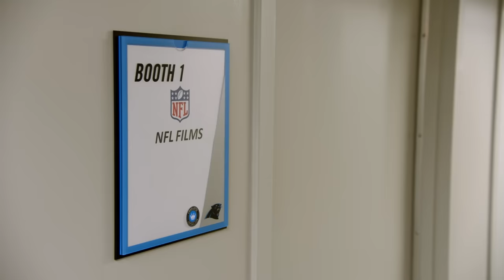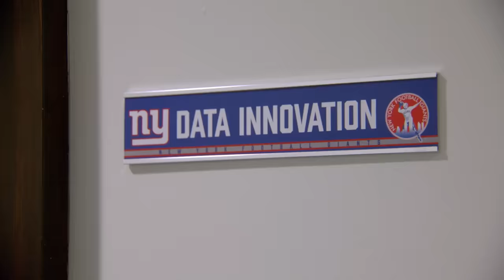Steve Smith SR. Learns How to be a Camera Operator for NFL Films | Most Interesting Jobs